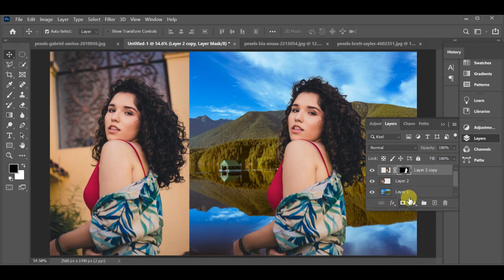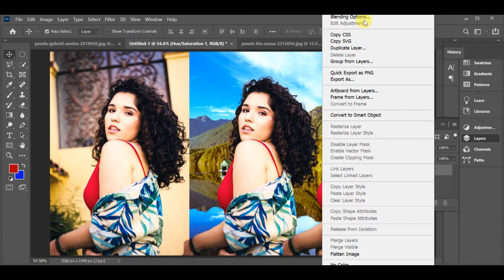VERY ATTRACTIVE GIRL IMAGE EDITING TUTORIAL AND SPLIT INTO TWO IN ONE FRAME || MIRAA EDITING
PHOTOSHOP TUTORIALS,
FREE ADOBE CLASES,
HOW TO EDIT ARTWORKS,